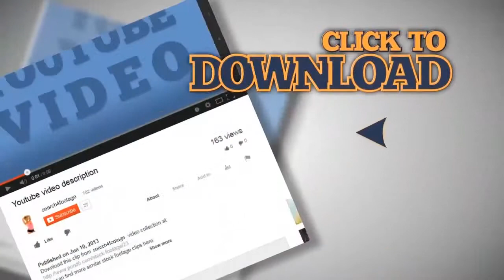Dung beetles fighting in the sand. Stock Footage